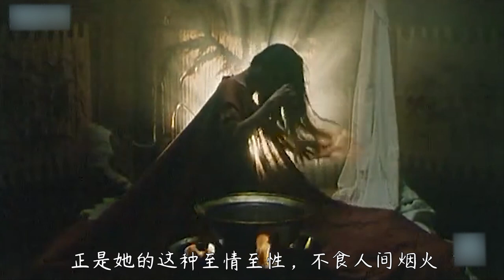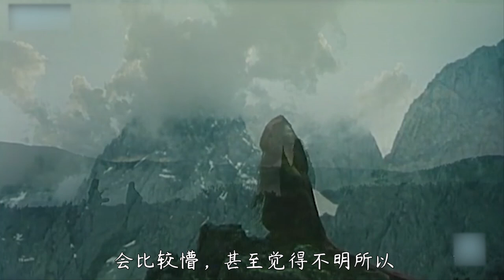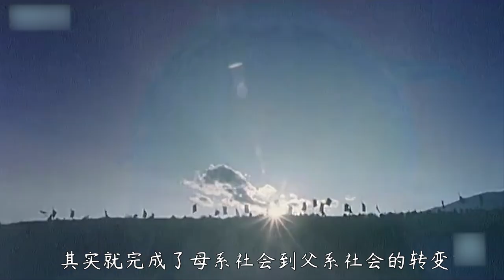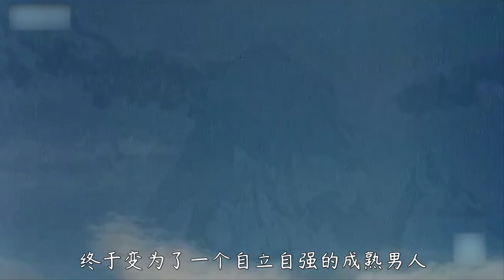杨丽萍在1995年主演的电影《兰陵王》，很多人都没看过的冷门佳作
杨丽萍说过：有的人生来是为了传宗接代，有的人是享受，有的人是体验，有的人是旁观，而我就是属于生命的旁观者。我来到世上，就是为了看一棵树怎么生长，河水怎么流，白云怎么飘，甘露怎么凝结。正是她的这种至情至性，不食人间烟火，所以创作出来了《孔雀舞》、《云南印象》这样纯净空灵的舞蹈。而在1995年，杨丽萍主演过一部叫《兰陵王》的电影，被一些网友誉为电影版的孔雀舞。该片没有一句国语对白，语言全部是自创的，而且很多地方都是用舞蹈和肢体动作来向观众传达剧情的涵义。另外还请来了著名的朱哲琴为电影独唱，她的音乐作品《阿姐鼓》、《一个真实的故事》都是极具个人风格的，所以主创团队注定了《兰陵王》这部电影独特的气质和艺术价值。不过正因为电影过于独特，让世人为之不解，所以被埋没至今。 請放心，本影片是電影或歷史紀錄片的解說，沒有任何違規行為。